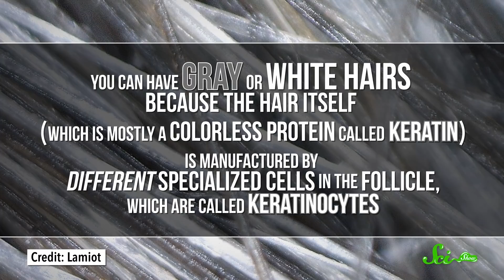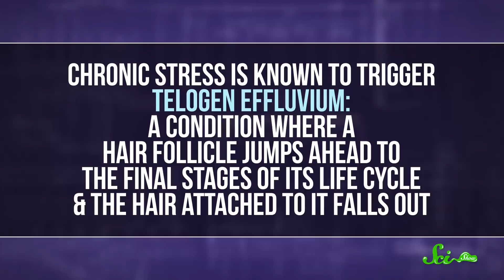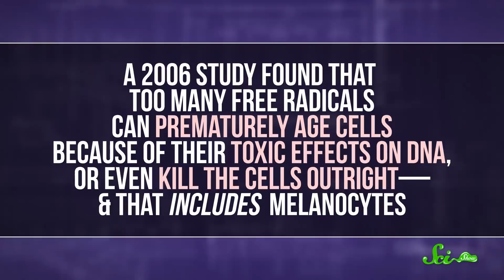Will Stress Really Make You Go Gray?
Just like the myth that plucking one gray hair will make three sprout, stress making your hair white isn't actually a thing. Or is it?!